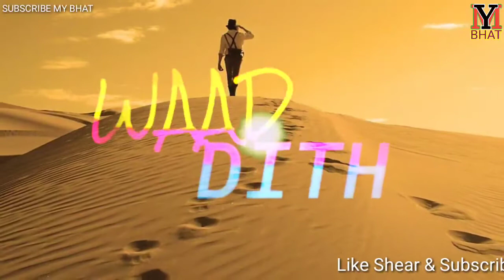RINDA HO MYAANI RINDA HOO || NEW KASHMIRE SONG STATUS .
RINDA HO MYAANI RINDA HOO || NEW KASHMIRE SONG STATUS || UMER NAZEER||
VIDEO BY MY BHAT.